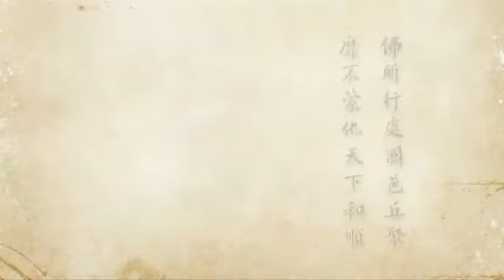2012淨土大經科註－0248－淨空法師